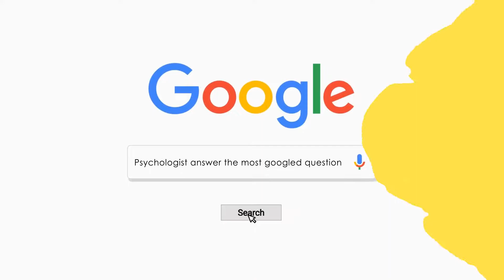Kapan kita perlu ke psikolog? | Psychologist Answer The Most Googled Questions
Hi Growthmates! Suka bingung ga sih kapan baiknya ke psikolog? Di satu sisi, banyak masalah yang kita sedang hadapi. tapi, di sisi lain, apakah masalah ini sudah bisa dianggap gangguan atau sesuatu yang dialami banyak orang, ya?

Yuk kita cari tahu jawabannya bersama Rachel Poniman, M.A., Counselor Personal Growth di video berikut!

Video Editor: 🖊
Angelia (@angelia1710)

Production Team: 🎬
Personal Growth Development Team
- Maria Stephani Dwitya
- Zanya Nai Rana (@zanyanrana)
- Andre Setiawan (@ndree_ju)